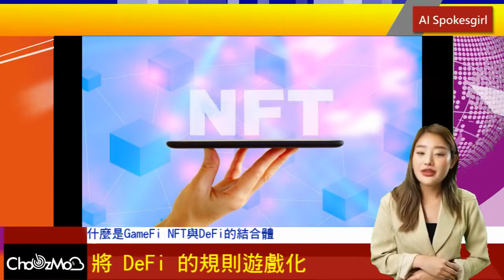什麼是GameFi？ NFT與DeFi的結合體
👉合作方式
■ Line：@choozmo